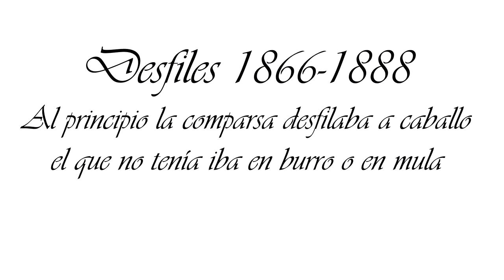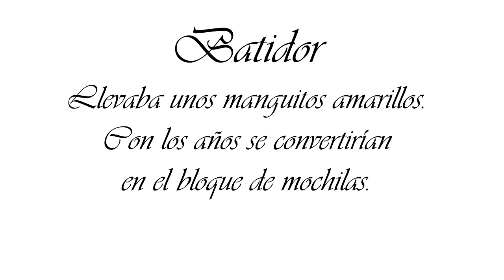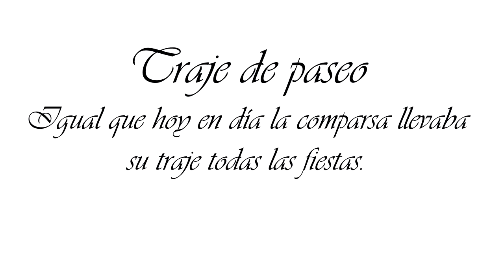Comparsa Bando Marroquí de Villena entre 1866-1888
Simulación en 3D de como sería la comparsa de Moros y Cristianos de Villena,  Bando Marroquí. Conocida popularmente como los Marruecos entre 1866 y 1888.

En principio toda la comparsa desfilaba a caballo , en caso de no tener caballo habría que desfilar con burro o mula. Siendo por la tanto los Marruecos una comparsa que nació como si de una unidad de caballería se tratara.

El capitán llevaba un sable-alfanje y una banda roja. El alférez por su parte llevaba además una bandera donde estaba la media luna y tres estrellas de ocho puntas. Los Marruecos además llevaban otra escuadra llamados batidores cuya característica principal eran unos manguitos amarillos, su cabo llevaba en los manguitos tres líneas rojas. Estos batidores se convertirían con el tiempo en el bloque de mochilas que conocemos hoy en día.

Los Marruecos también introdujeron las llamadas Danzas Árabes, asociadas a la Retreta donde se desfilaba con un bastón lleno de cascabeles.

En los desfiles las hijas de los miembros de la comparsa acompañaban a sus padres, eran conocidas como las cantineras y como era costumbre en la época, ellas mismas se hacían sus vestidos.

Y como ocurre hoy en día los miembros de la comparsa también tenían su traje de paseo.